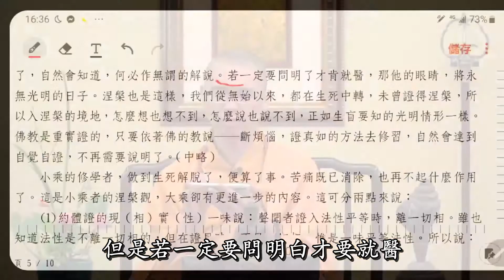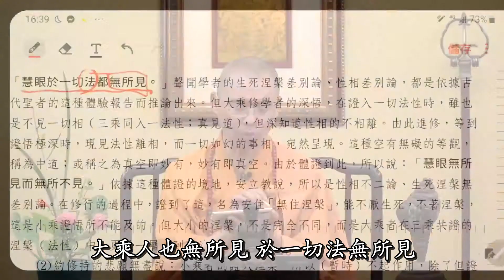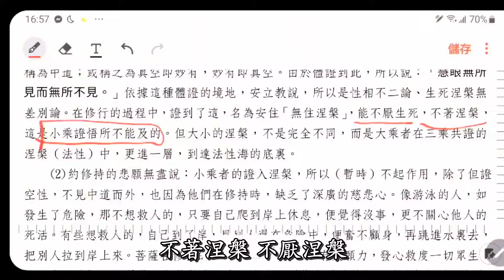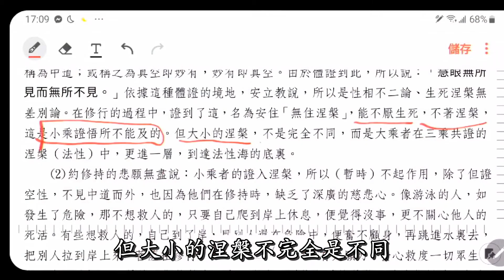986 天台四教儀暨教觀綱宗合說（字幕）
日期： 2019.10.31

講義：
（一）蘊苦之息之涅槃：煩惱的根本是我見，是迷於「無我」的愚癡，這惟有無我的深慧，才能破除他。有了甚深的空（無我）慧，便能破我見，體驗到人生的真理，獲得大自在。這是現生所能修驗的，也是聖者所確實證明的。等到此生的報體結束後，不再受生死果，這就是入涅槃了。大阿羅漢都是這樣的，釋迦佛八十歲時，也這樣的入了涅槃。如進一層推求，就難於明白。一般人想：入了涅槃，到那裏去呢？證了涅槃，是什麼樣子呢？關於這，佛是很少講到的。總是講：生死怎樣延續，怎樣斷煩惱，怎樣就能證涅槃。入了涅槃的情形，原是不用說的，說了也是不明了的。比方一個生盲的人，到一位著名的眼科醫生處求醫，一定要開個明白，眼明以後，是什麼樣子的。醫生怎麼說也沒有用吧！因為他從來無此經驗，沒法想像。只要接受醫治，眼睛明亮了，自然會知道，何必作無謂的解說。若一定要問明了才肯就醫，那他的眼睛，將永無光明的日子。涅槃也是這樣，我們從無始以來，都在生死中轉，未曾證得涅槃，所以入涅槃的境地，怎麼想也想不到，怎麼說也說不到，正如生盲要知的光明情形一樣。佛教是重實證的，只要依著佛的叫說－－斷煩惱，證真如的方法去修習，自然會達到自覺自證，不再需要說明了。?(１)約體證的現（相）實（性）一味說：聲聞者證入法性平等時，離一切相。雖也知道法性是不離一切相的，但在證見時，不見一切相，惟是一味平等法性。所以說：「慧眼於一切法都無所見。」聲聞學者的生死涅槃差別論、性相差別論，都是依據古代聖者的這種體驗報告而推論出來。但大乘修學者的深悟，在證入一切法性時，雖也是不見一切相（三乘同入一法性；真見道），但深知道性相的不相離。由此進修，等到證悟極深時，現見法性離相，而一切如幻的事相，宛然呈現。這種空有無礙的等觀，稱為中道；或稱之為真空即妙有，妙有即真空。由於體證到此，所以說：「慧眼無所見而無所不見。」依據這種體驗的境地，安立教說，所以是性相不二論、生死涅槃無差別論。在修行的過程中，證到了這，名為安住「無住涅槃」，能不厭生死，不著涅槃，這是小乘證悟所不能及的。但大小的涅槃，不是完全不同，而是大乘者在三乘共證的涅槃（法性）中，更進一層，到達法性海的底裏。

1. 歡迎對本頻道的原創內容，進行非商業且善意的連結分享。

2. 禁止未經授權，即對本頻道的原創內容，進行任何的擷取、剪輯、拼接、再詮釋、再配音或再配非影片內容的字幕等行為。